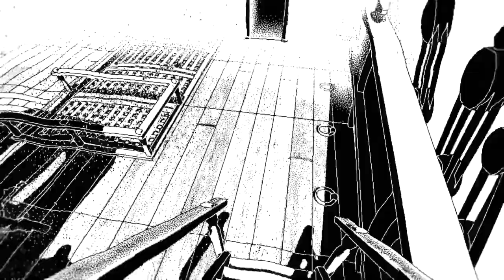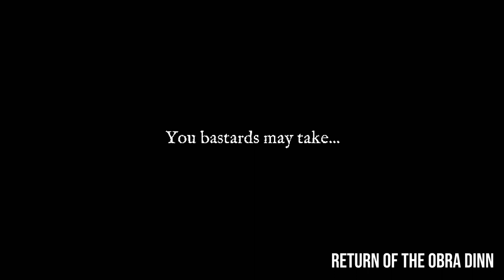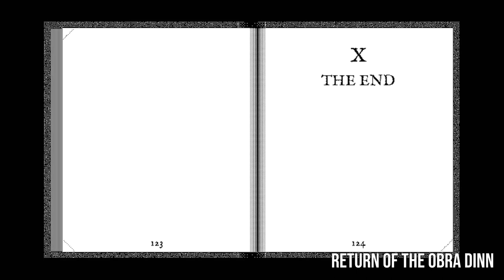10 TROPHIES / Achievements I CAN'T BELIEVE you didn't Google??